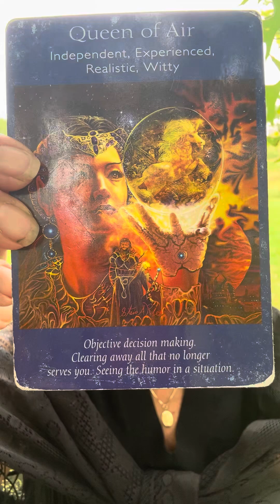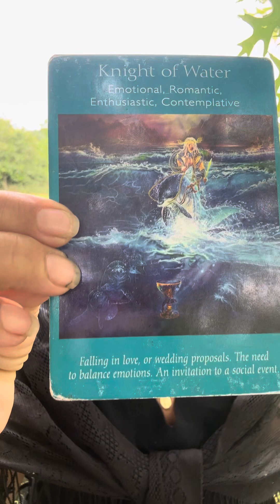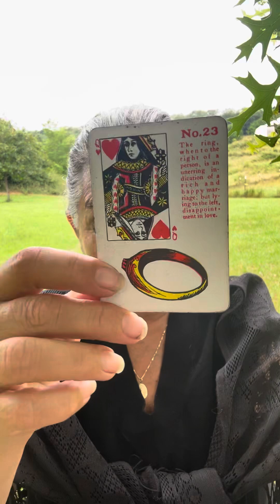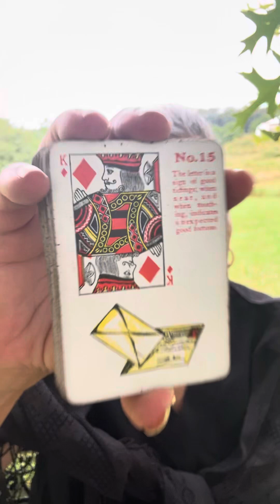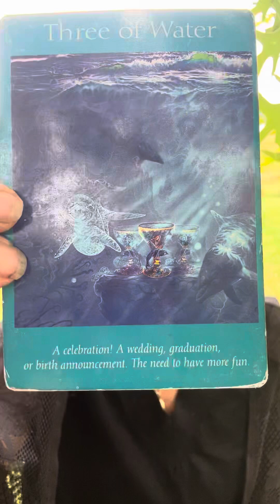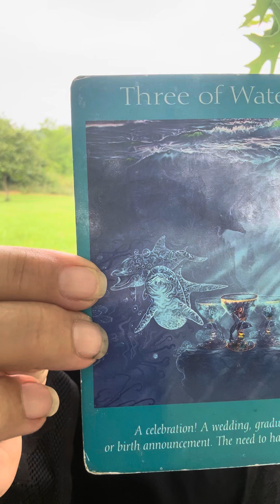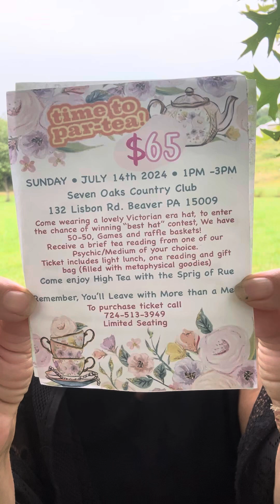Libra Healing the Scars on your Soul.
To book a session:

$MaryPetrellaWilliams

For those of you that would like to donate… Whatever Spirit leads I certainly appreciate.

Policy

Delivery

1.Delivery is usually  with in 5 days. If readings are in high demand then 5-10 days; You will be notified if it will be past 5 days.

2. You have the choice of